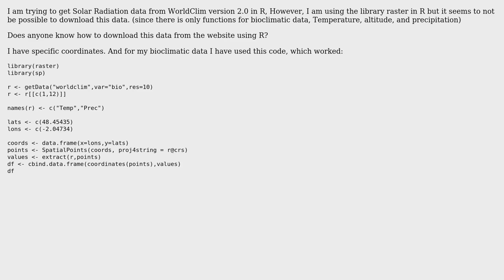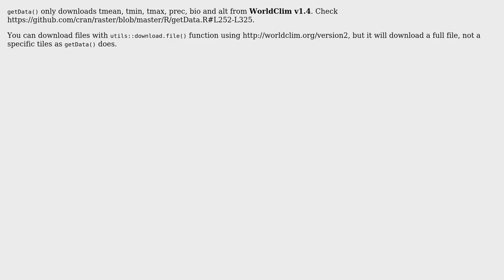GIS: WorldClim 2.0 Solar Radiation data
With thanks & praise to God, and with thanks to the many people who have made this project possible! | Content (except music & images) licensed under CC BY-SA | Music | Images & others | With thanks to user Maravillas Ruiz user Antonio Falciano user aldo_tapia and the Stack Exchange Network Trademarks are property of their respective owners. You are responsible for your own actions.